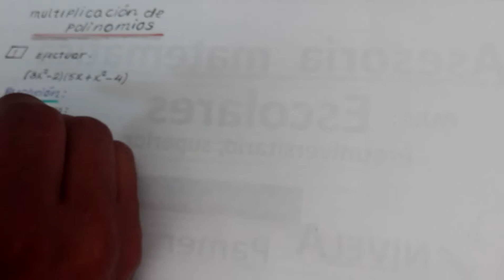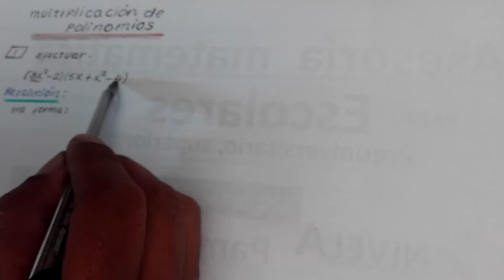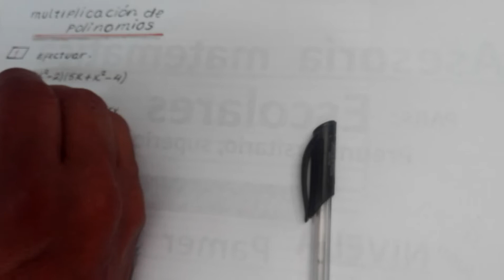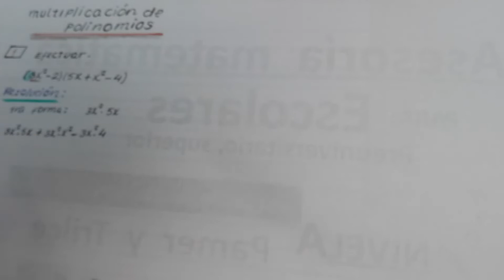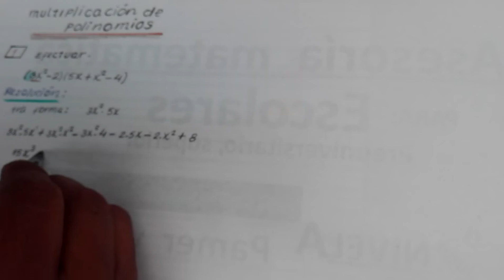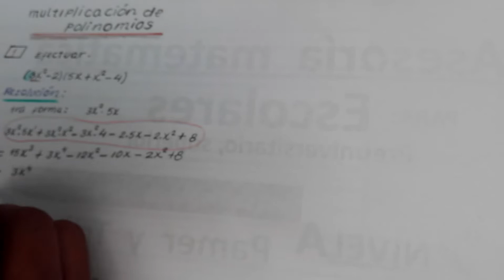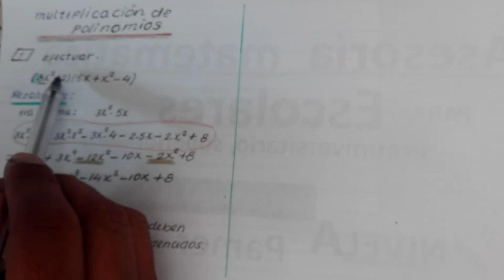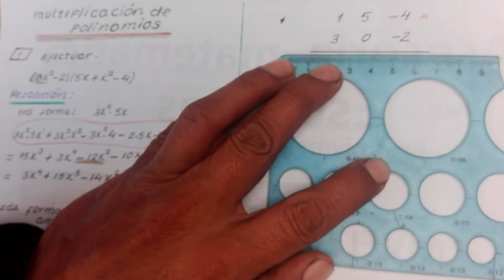Multiplicacion de polinomios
2 métodos